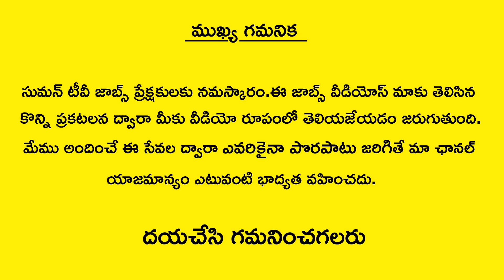Free Training And Placements In Hyderabad|Jobs In Ap And Telangana |Latest Private Jobs In Hyderabad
Watch Free Training And Placements In Hyderabad|Jobs In Ap And Telangana |Latest Private Jobs In Hyderabad | SumanTv Jobs